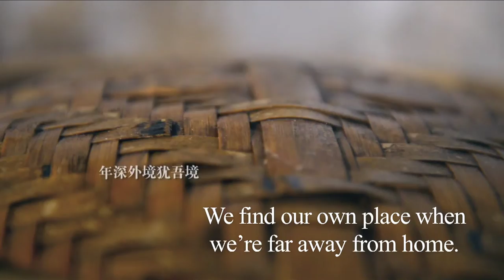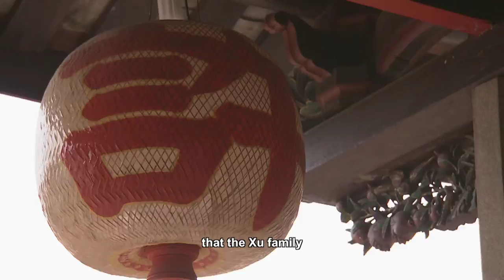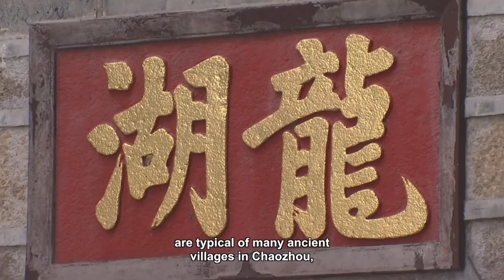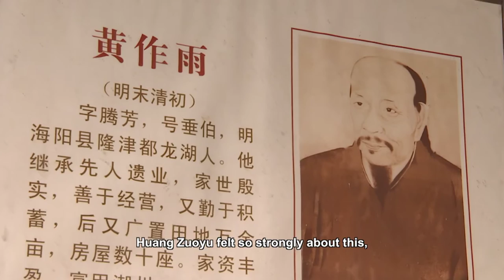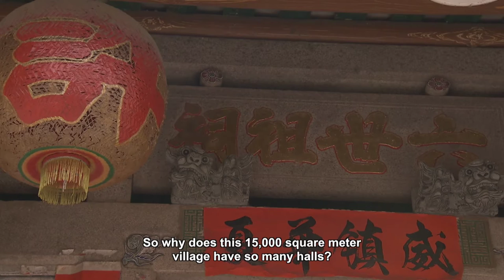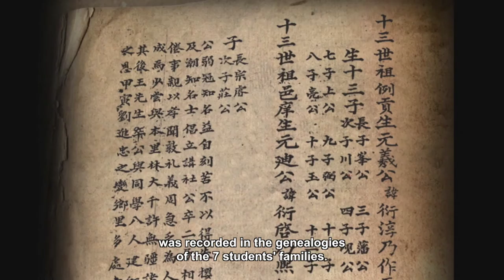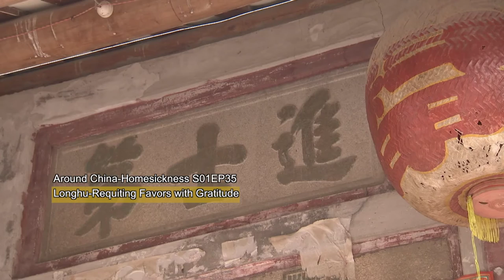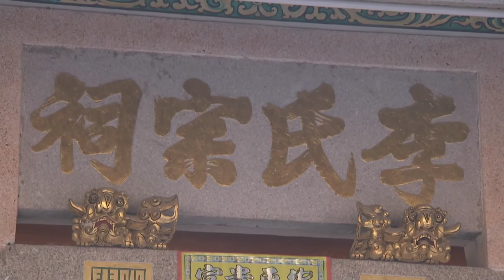Around China- Homesickness EP20 | A large Chinese Documentary